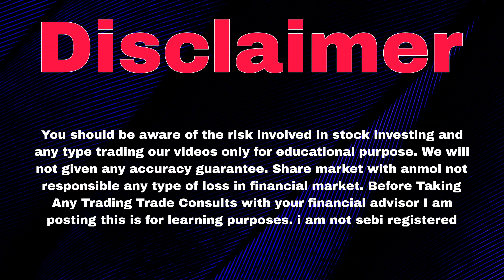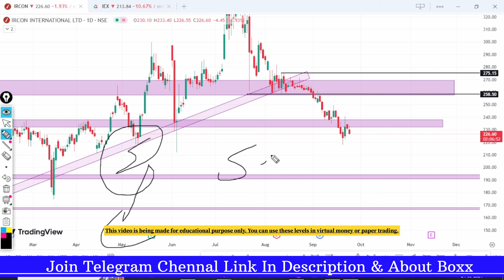Ircon International Share News | Ircon Share Target | Ircon Share News Today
Topics :-

ircon share
ircon international limited
ircon international limited kya hai
ircon international Itd